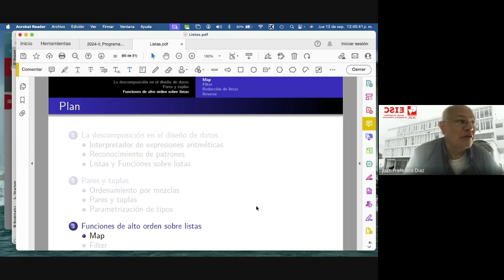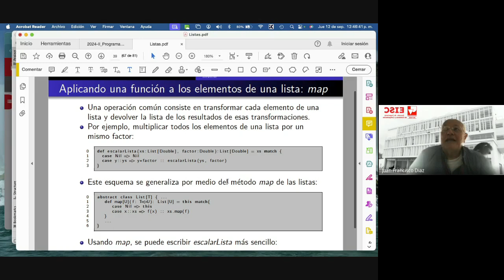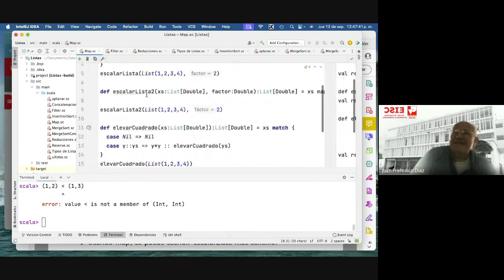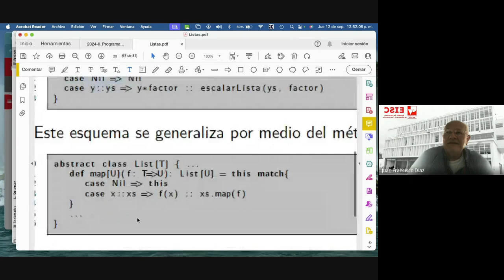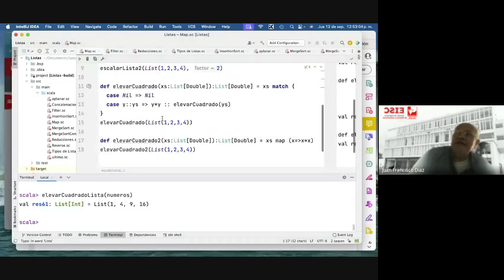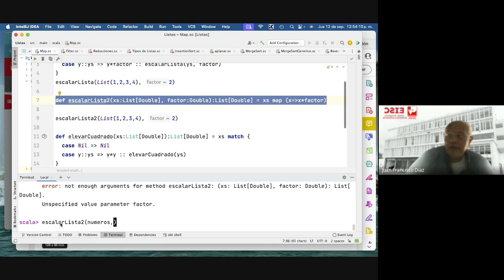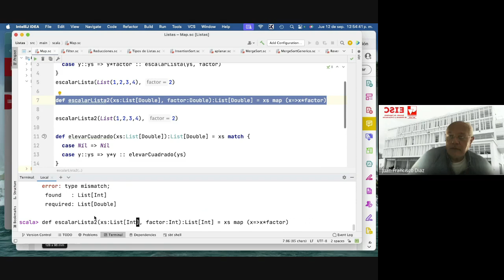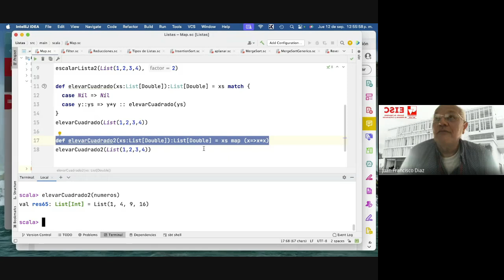8 Funciones de alto orden sobre listas: Map